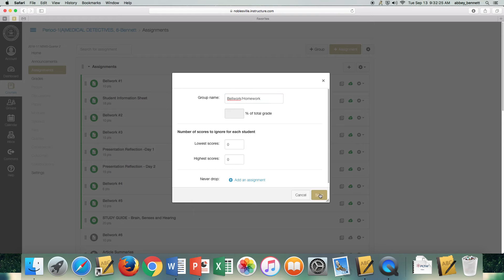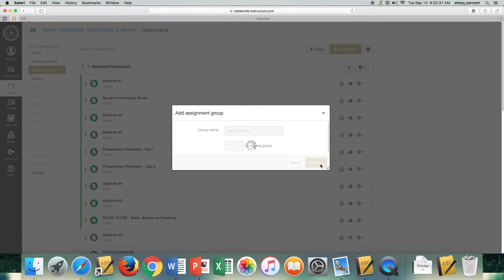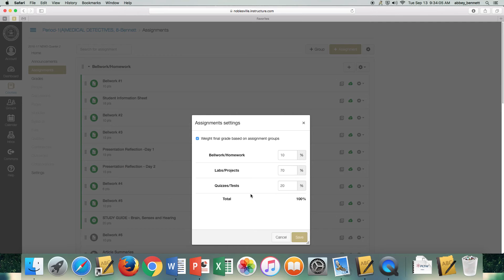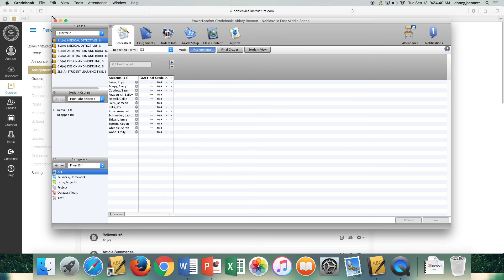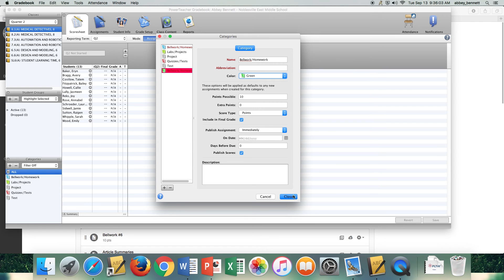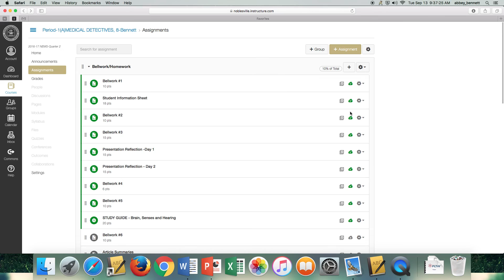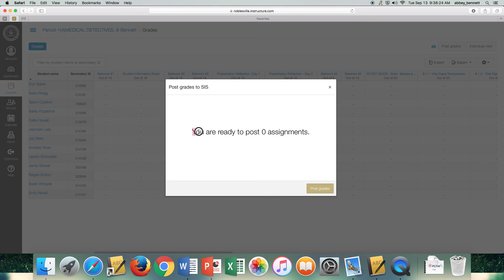Canvas and PowerSchool Gradebook